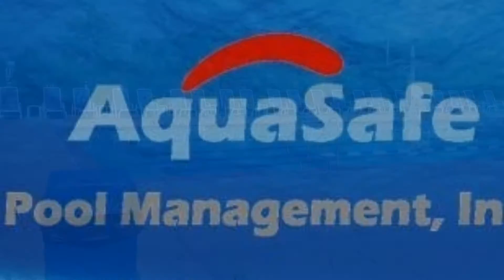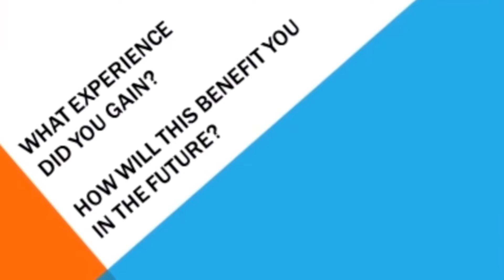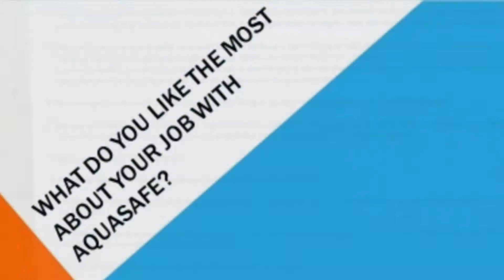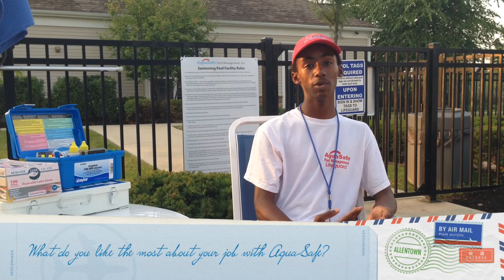Lifeguard Job AquaSafe Pool Management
Find out why being a lifeguard with AquaSafe Pool Management is one of the most enjoyable summer jobs.
**Become part of the greatest Lifeguarding Team! Join AquaSafe!!!**